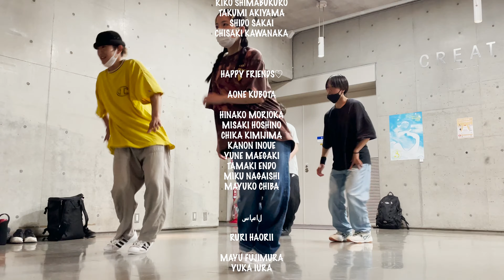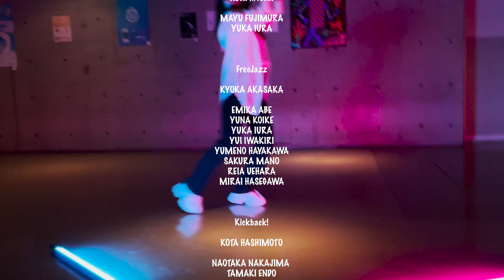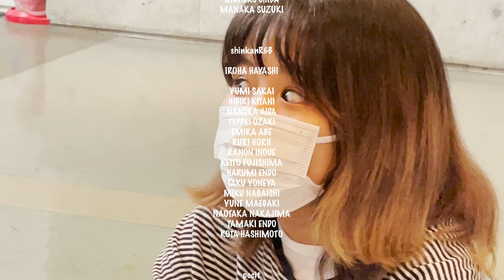Ending [2022 19BOX]